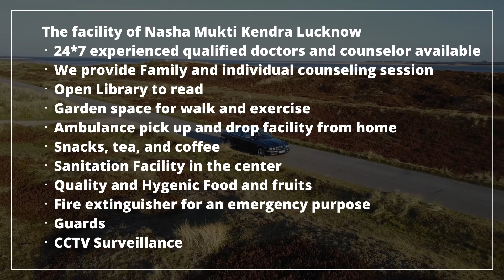Rehabilitation center in Chandauli, Best Rehabilitation center in Chandauli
NASHA MUKTI KENDRA Chandauli is one of the leading anti-drug treatment center in Chandauli. Samarpan Nasha Mukti Kendra Chandauli is one of the best rehab centers in India. To transform the life and values of not just our client but also his family and society as a whole and for every person to dawn upon the realization that life can be lived, and be celebrated even without the use of any substance.